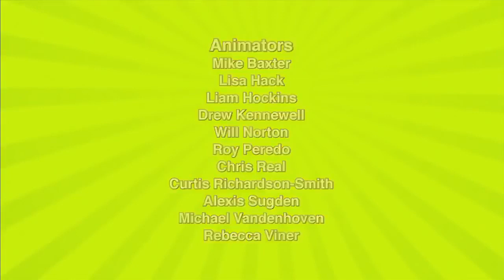Polly Pocket Nederlands💜🌈Koekjescapriolen💜🌈Cartoons voor kinderen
Kom samen met Polly Pocket voor de ultieme avontuur! Polly is ervan overtuigd, cool, vriendelijk, optimistisch, avontuurlijk, vindingrijk en loyaal. Houdt van plezier, avontuur, en, belangrijker nog, vrienden. Polly Pocket heeft ook vele hobby's, zoals rolschaatsen, snowboard, het winkelen, het afspelen van muziek en zang!

⭐️Polly Pocket is een slimme en nieuwsgierige uitvinder die altijd op zoek is naar avontuur! Wanneer ze een magisch medaillon van haar grootmoeder erft, realiseert Polly zich dat ze kan krimpen tot een zakformaat, waardoor haar wereld groter dan ooit wordt!

⭐️Lila is een van Polly Pocket's beste vrienden en on-demand modestyliste. Met behulp van haar passie voor mode heeft Lila altijd het juiste accessoire bij de hand wanneer hun kleine avonturen een modefix vereisen!

⭐️Met Shani's uiterst voorzichtige karakter en Polly's liefde voor avontuur, sluiten deze twee beste vrienden elkaar uit! Polly duwt Shani om meer avontuurlijk te zijn, terwijl de opmerkelijke intelligentie van Shani hun avonturen weerhoudt van totaal verkeerd te gaan!

⭐️ Nikas houdt ervan zich te concentreren op het vreemde en mysterieuze wat hem uiteindelijk naar Polly en haar medaillon leidt! Zodra Polly hem al het goede heeft getoond dat met het medaillon kan worden gedaan, sluit Nicolas zich aan bij Polly's team en doet de Pocket Promise om het geheim van Polly geheim te houden.